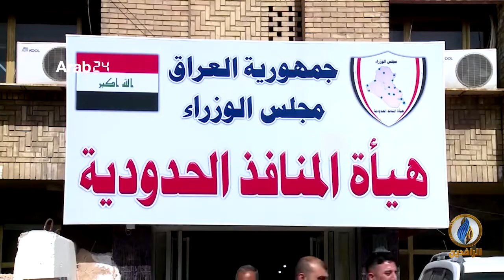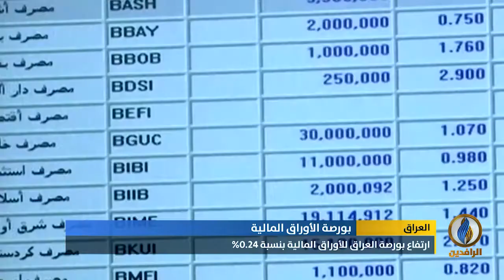أبرز الأخبار الاقتصادية على قناة_الرافدين ليوم الأربعاء في